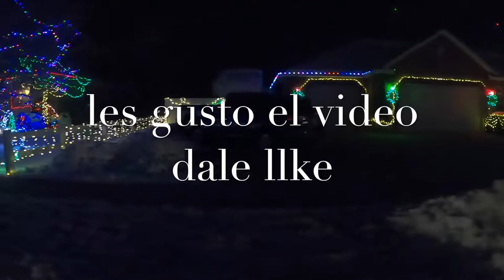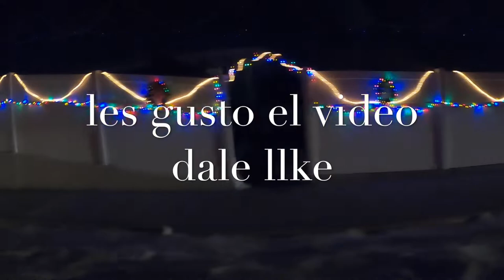CHRISTMAS LIGHTS 2021 IN MAGNA UTAH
La historia de la ensenada milagrosa de Magna.

INDIA
EE.UU
INDONESIA
FILIPINAS
MALASIA
PERU
HONDURAS
SALVADOR
MEXICO